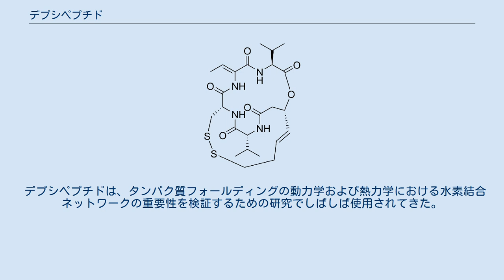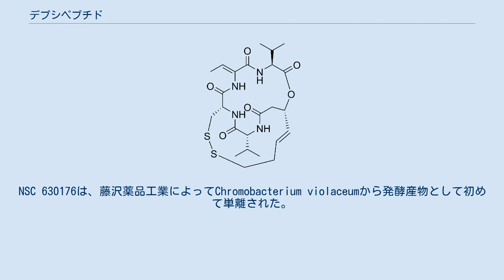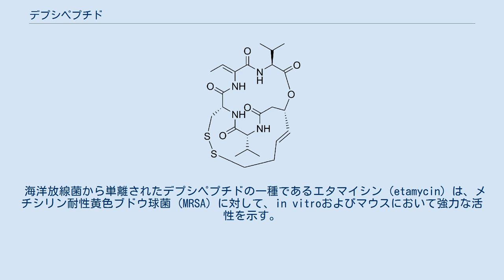デプシペプチド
デプシペプチド (depsipeptide) は、一つ以上のアミド (-CONHR-) 結合がエステル (COOR) 結合に置換されたペプチドである。
 デプシペプチドは、タンパク質フォールディングの動力学および熱力学における水素結合ネットワークの重要性を検証するための研究でしばしば使用されてきた。
デプシペプチドはまた、自然界において天然物としても見出される。
一つの例としては、バンコマイシン耐性バクテリアの細胞壁構築要素中に発見されたL-Lys-D-Ala-D-Lacモチーフがある。
アミド結合がエステル結合に変異したことにより、バンコマイシンの活性の鍵である、水素結合ネットワークが損われている。
 ロミデプシンの構造 医薬品として「デプシペプチド」は、二環性ペプチド構造を持つヒストンデアセチラーゼ阻害剤であるNSC 630176も意味する。
NSC 630176は、藤沢薬品工業によってChromobacterium violaceumから発酵産物として初めて単離された。
この化合物はFK-228およびロミデプシンとしても知られている。
ロミデプシンはサイレンス化された遺伝子を再活性化すると考えられており、いくつかのがんに対する治療薬として臨床試験が行われている。
 1990年に、ロミデプシンが遺伝子発現において有用な役割を有していることが明らかになり、1996年には、T細胞リンパ腫に対する臨床試験が行われた。
 海洋放線菌から単離されたデプシペプチドの一種であるエタマイシン（etamycin）は、メチシリン耐性黄色ブドウ球菌 (MRSA) に対して、in vitroおよびマウスにおいて強力な活性を示す。
 その他の天然デプシペプチドヒストン脱アセチル化酵素 (HDAC) 阻害剤としては、スピルコスタチンA (Spiruchostatin A) がある。